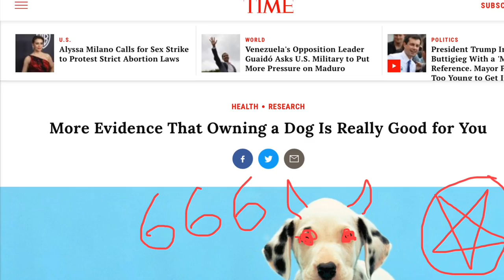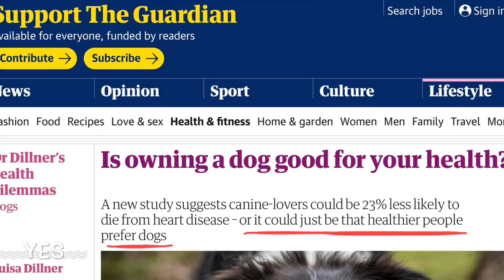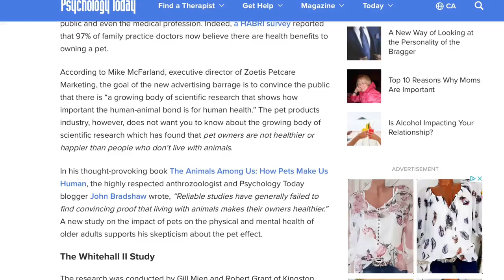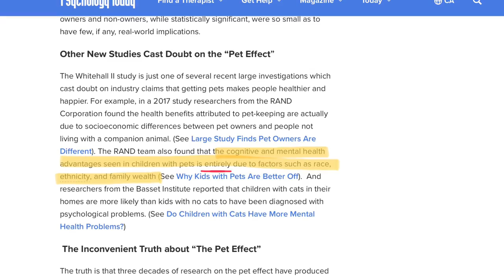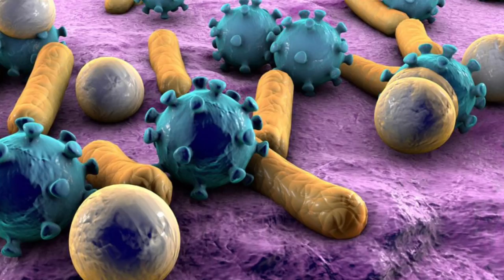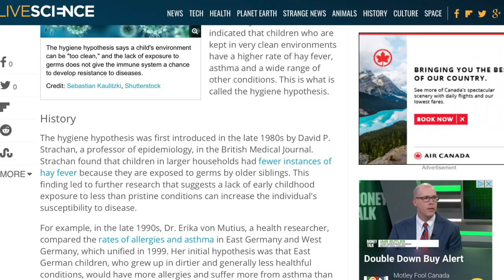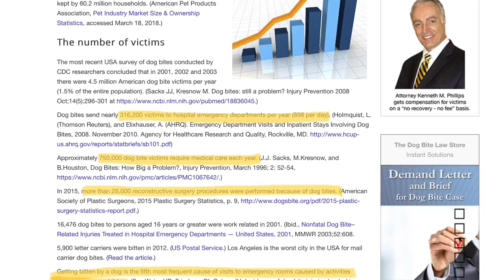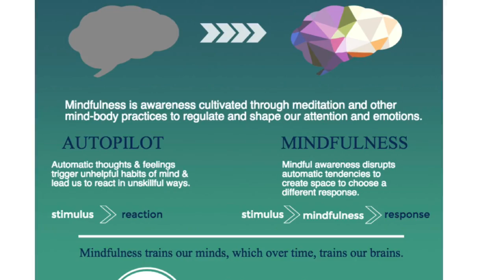Does Owning A Dog Make Us Healthier? Research Shakes The Idea That It Does.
Owning a dog does not make us healthier.  For every study that shows pet owners have better health than non-pet owners, there are other studies showing the opposite is true.
"When demographics and socioeconomic factors were controlled for, the researchers found no evidence that pet ownership was related to better health in the respondents."